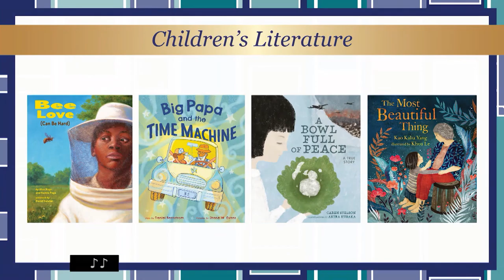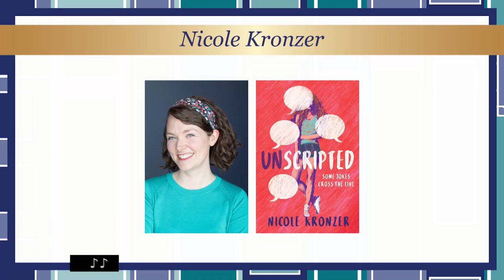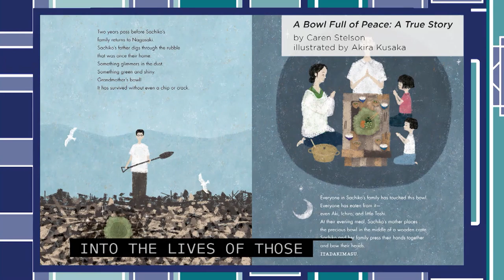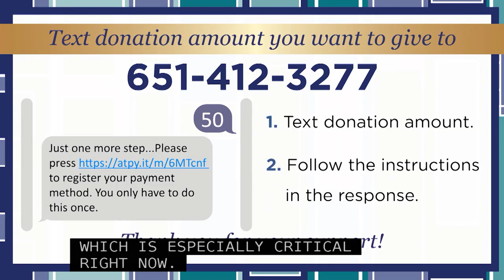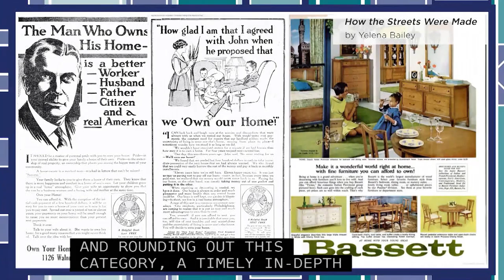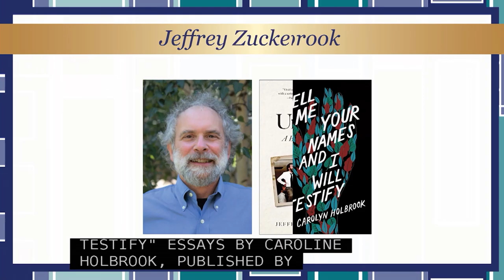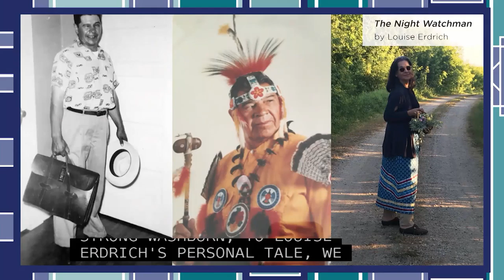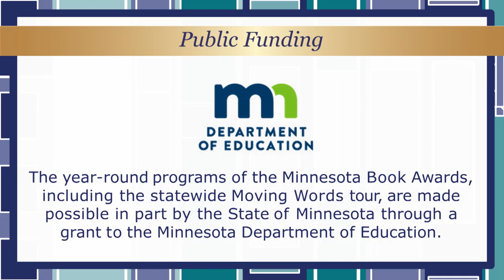Minnesota Book Awards: April 29, 2021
The Friends of the Saint Paul Public Library announces the winners of the 2021 Minnesota Book Awards, presented this year by sponsor Education Minnesota. In addition to winners in nine categories, The Friends presented the annual Kay Sexton Award to previously announced honoree, Alexs Pate.  The Ceremony was held virtually in a livestream event Thursday evening, April 29, emceed by readers from across Minnesota.